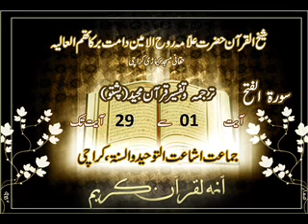TARJUMA WA TAFSEER SURAH E AL FATHA IN PASHTO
TARJUMA WA TAFSEER SURAH E AL FATHA IN PASHTO BY SHEAKH UL QURAN HAZRAT RUHOOL AMEEN SAHB